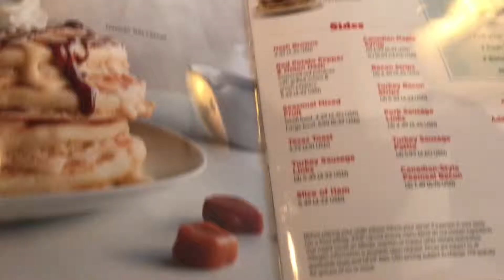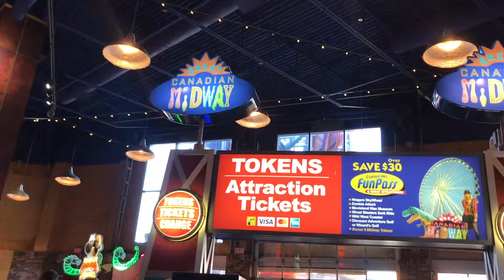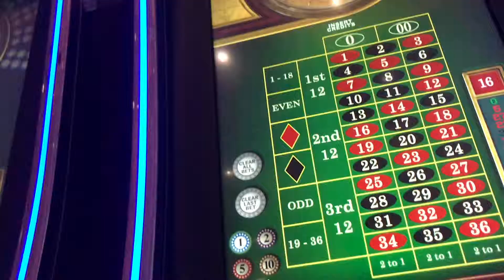Niagara Falls getaway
Just a fun couples weekend get away with some friends :)